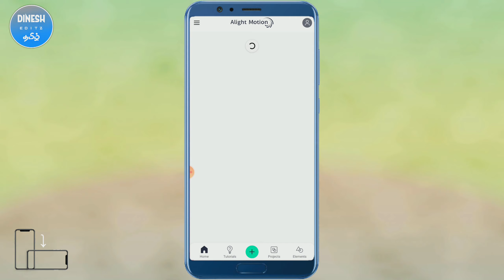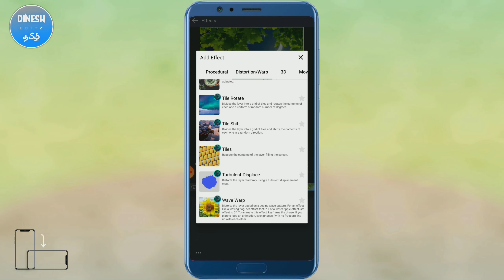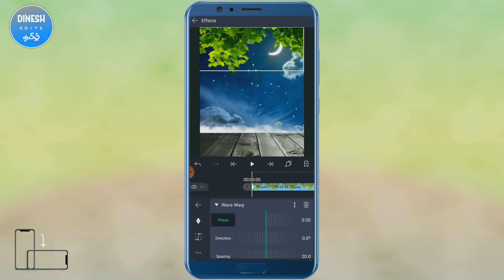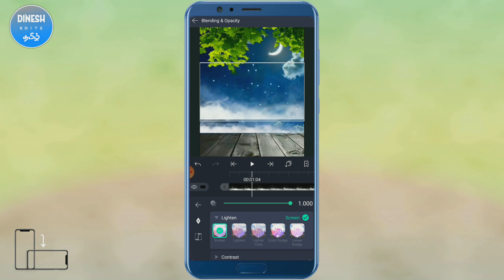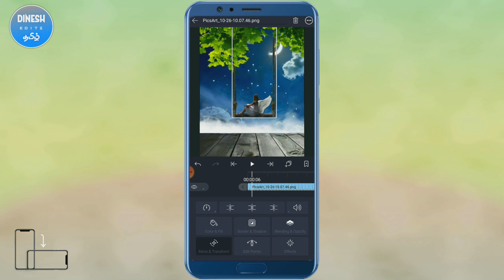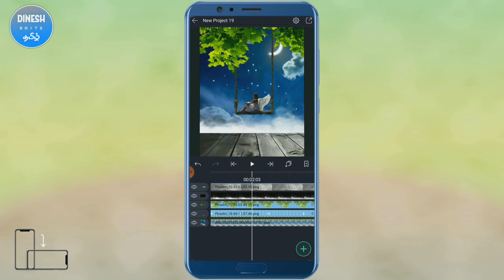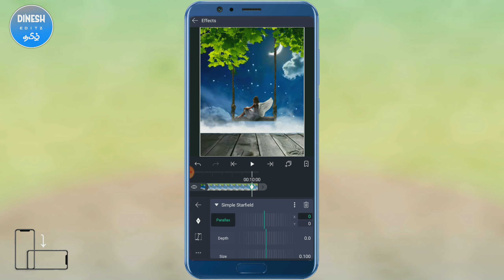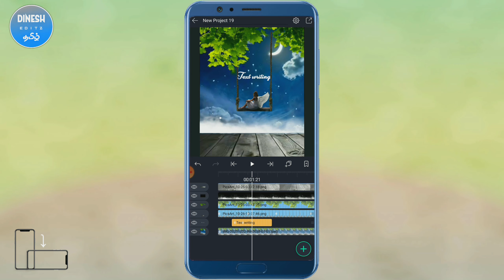After effects level video editing_alight motion editing tutorial_whatsapp status editing in tamil.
Note:- copyright disclaimer 107 of The copyright Act 1976, Allowance is made of "Fair use" For Purpose such as Criticism and Research Fair use is A Permitted by copyright statue that might other wise Be  infringing Non _profit Educational or personal use Tips and Balance in Favour of fair use